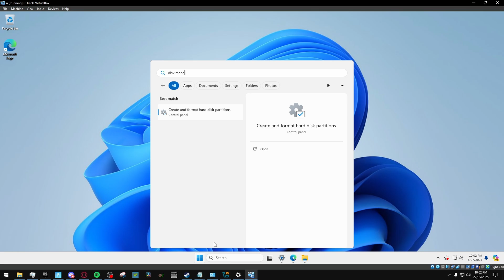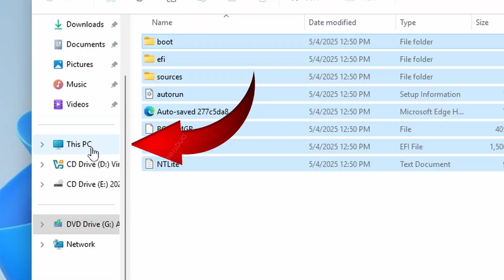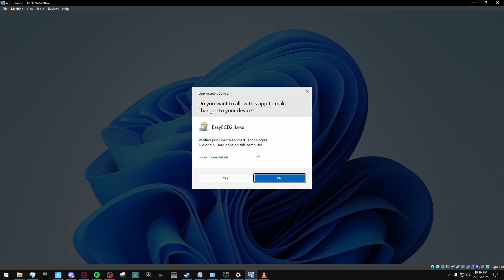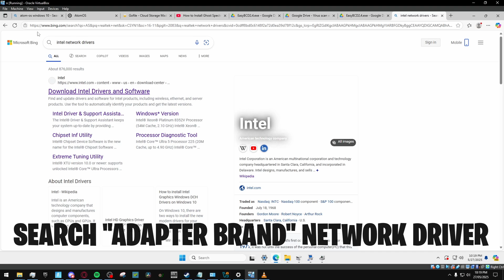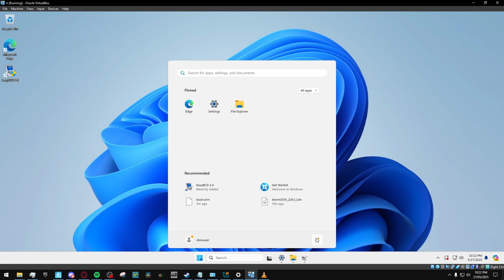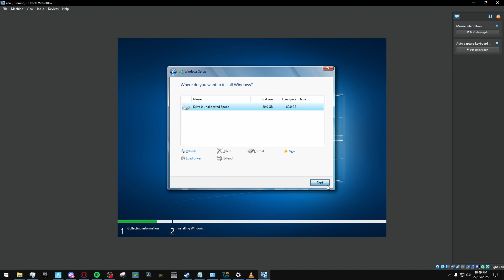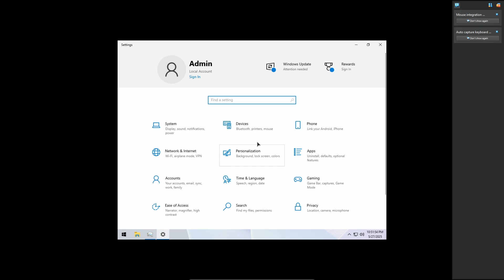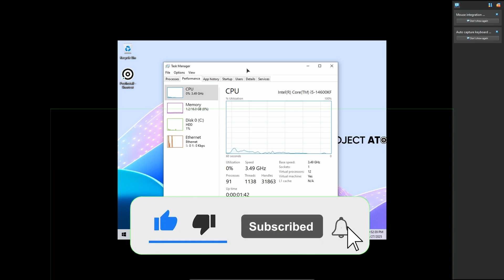How to Install AtomOS Without USB Drive & Overview!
If this helps you guys, drop a like on the Video and Subscribe for more videos like this, also let me know if you need any help in the comments below, so me or somebody else can help you out.

Chapters:
0:00 Intro
0:15 Download The ISO File
0:47 Preparing AtomOS
4:06 DO THIS BEFORE INSTALLING (Network Drivers)
5:43 Installing AtomOS
6:36 Brief Overview
8:22 Outro

► Song Name: "Warm Nights"

tags ignore: atlasos, debloated windows, windows, windows 10, optimised windows, optimise windows, optimise pc, debloat windows, atlas, atlasos install, install atlasos, how to install atlasos, atlasos install guide, atlasos installation guide, atlasos, atlas os, windows 11, atlasos 11, atlasos windows 11, ghost spectre, how to install ghost spectre, atomos, custom os, custom windows